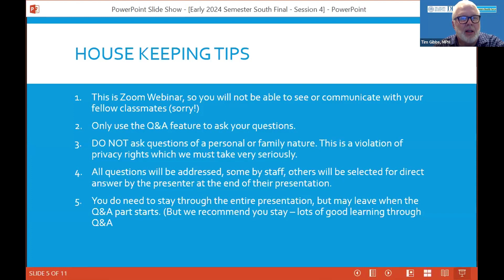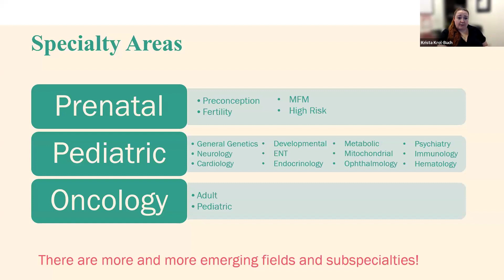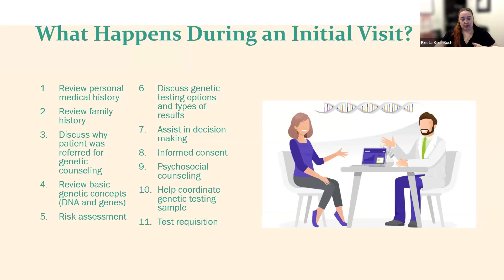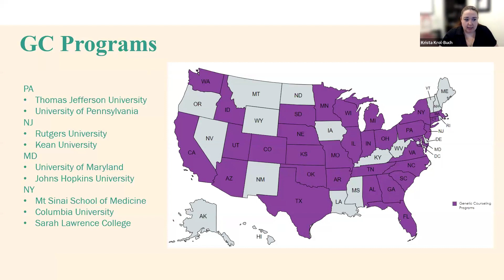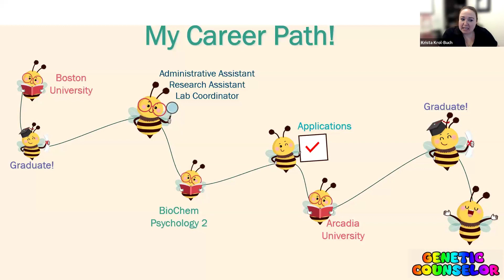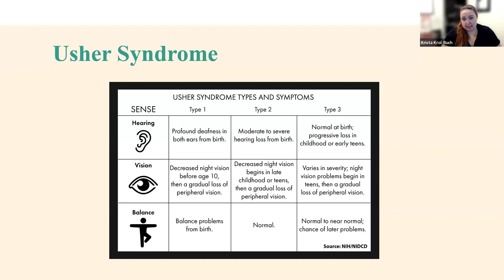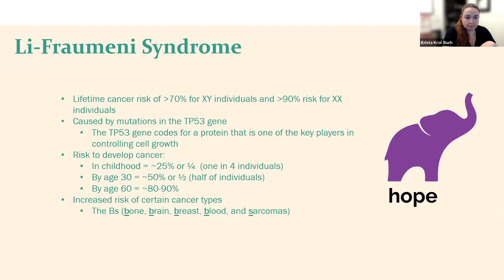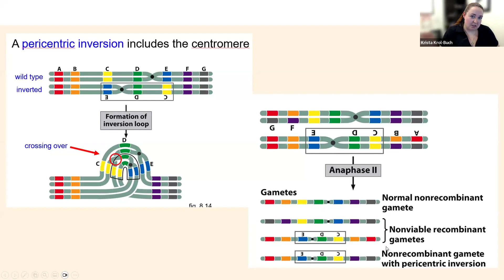MMS Early 2024 South, Session 4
Genetic Counseling?  What the Heck is That? Presented by Krista Krol-Buch, MS, LGC